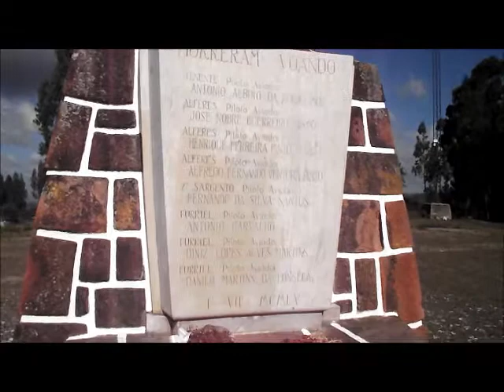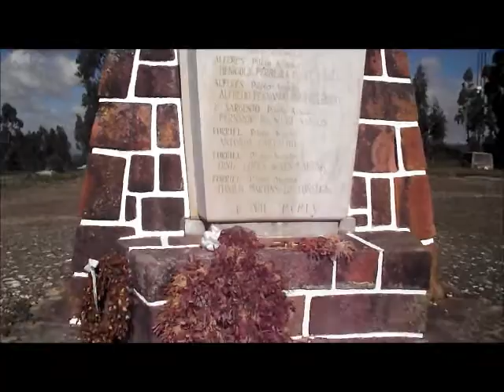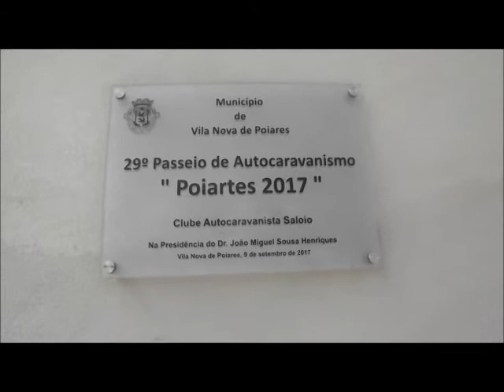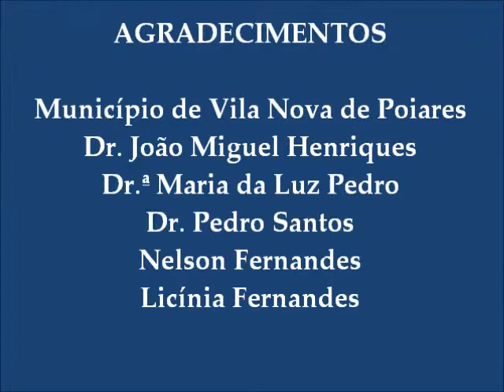29º Passeio - Inauguração da ASA de Vila Nova de Poiares